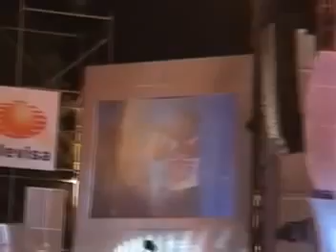Gitana Quiereme - Los Giles